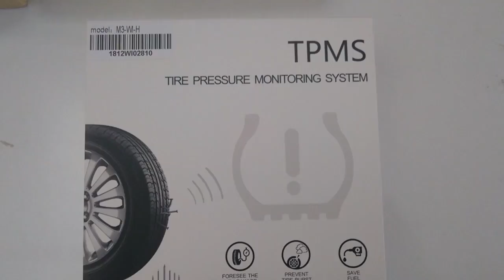Lastik Basınç Uyarı Sensörü,TMPS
Motorum için Ali Expressten almış oldugum lastik basınç ölçer sistemi 28 gün sonra elime geçti..
En kısa sürede motoruma montajını yapıp ,videosunu paylaşacagım...
tpms,
tpms sensor,
tpms tool,
android tpms,
tpms android,
tpms cihazı,
tpms (lastik basınç uyarı sistemi),
tpms battery replacement,
tpms installation,
tpms sensor replacement,
tpms sensörü,
tpms lastik basınç sensörü,
tpms battery